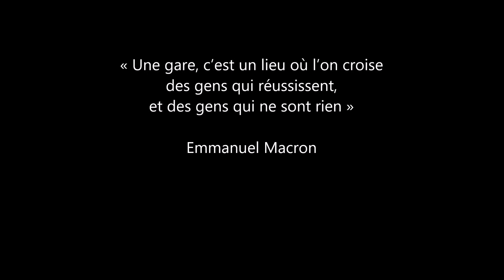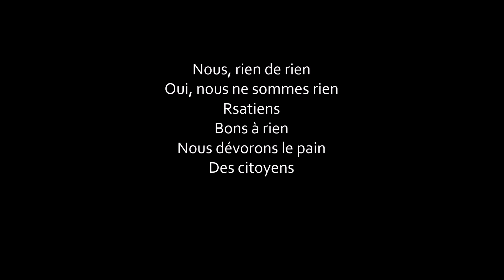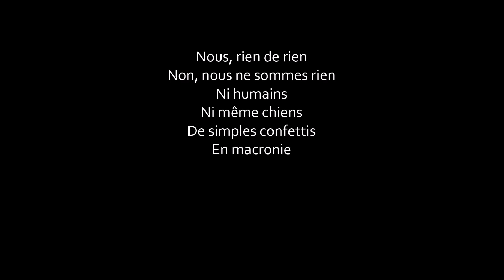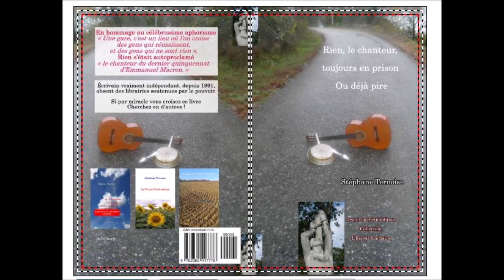Disparition du chanteur Rien, autoproclamé "le chanteur du dernier quinquennat d’Emmanuel Macron."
"Rien, le chanteur, toujours en prison. Ou déjà pire"

Collection L’Espoir Enchaîné

En hommage au célébrissime aphorisme « Une gare, c’est un lieu où l’on croise des gens qui réussissent, et des gens qui ne sont rien »,
Rien s’était autoproclamé « le chanteur du dernier quinquennat d’Emmanuel Macron. »

Naturellement, Rien avait organisé son premier méga concert, une teuf, dans une gare désaffectée, l’euphémisme pour abandonnée, en débutant par son tube, alors déjà visualisé trois millions de fois sur Youtube.
Malgré une vidéo qualifiée d’amateur, démodée, ringarde, nulle, par "les professionnels" et leurs disciples.

Rien

Nous, rien de rien
Non, nous ne sommes rien
Ni humains
Ni même chiens
De simples confettis
En macronie...

Oeuvre majeure de Stéphane Ternoise :
"Là où nous allons, Emmanuel Macron en pire", roman invisible, dystopie

Ternoise 2023 versant livres :
"Les vieux morts doivent laisser la place aux jeunes chez les conquis de Montcuq"
Sous-titré "Sauf les ancêtres des notables, ça va de soi".

 Ternoise 2022, vous avez (sûrement raté) :
4) Le roman "Là où nous allons Emmanuel Macron en pire" / "Là où nous allons Soumissionie l’autre nom du pays"
3) L'essai "Aurélien Pradié troublant - Le député du Lot décortiqué de sa circonscription"
2) Le conte "Du matin brun au jour marron - France 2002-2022"
1) L'essai "La France Harmonieuse"